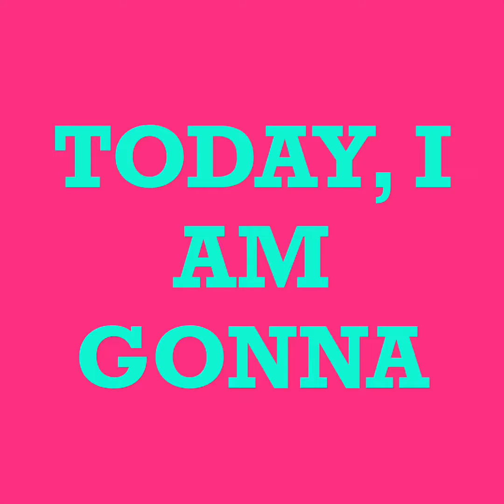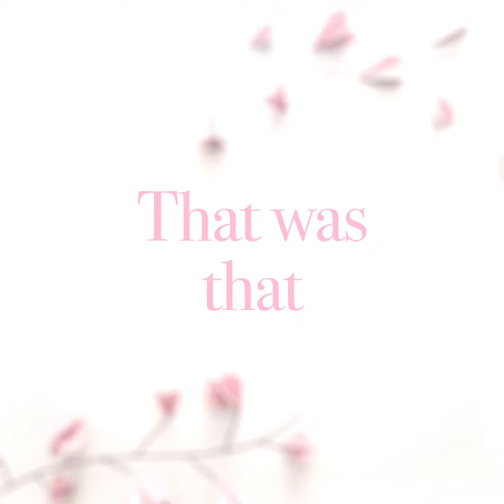Unboxing my new hobbyhorse+Making Things on it